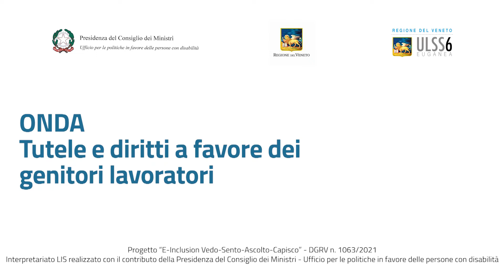ULSSS 6 - LIS - I genitori lavoratori